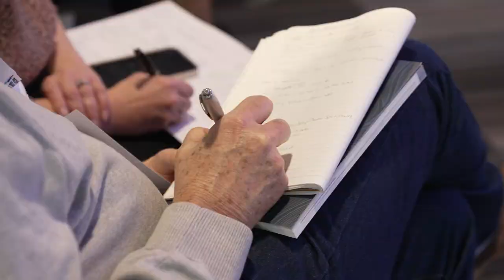Thank you for coming! | IMF London 2024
Follow us for more beauty videos and news